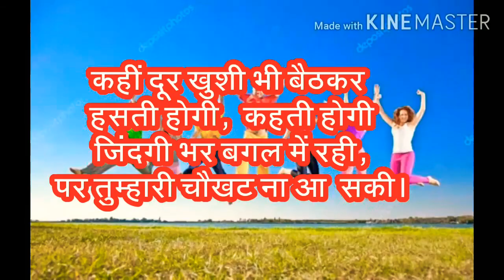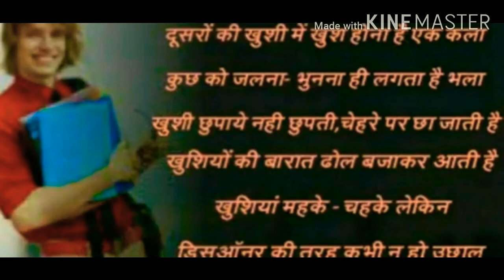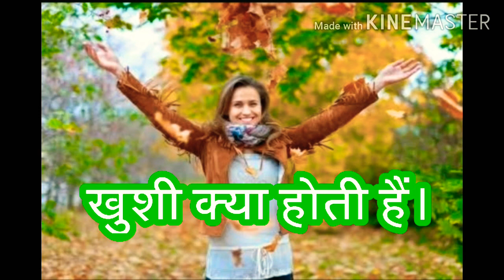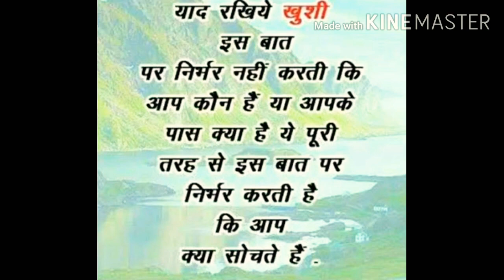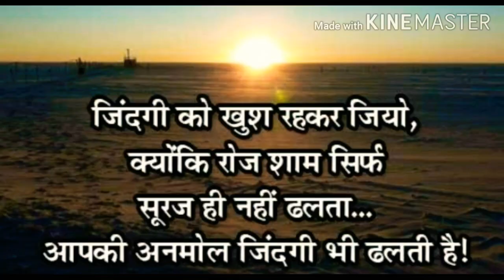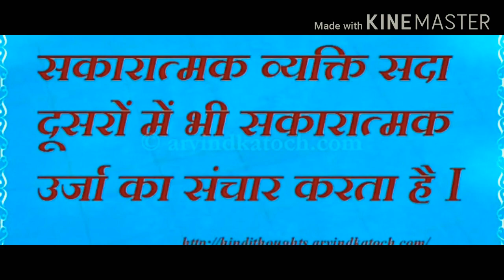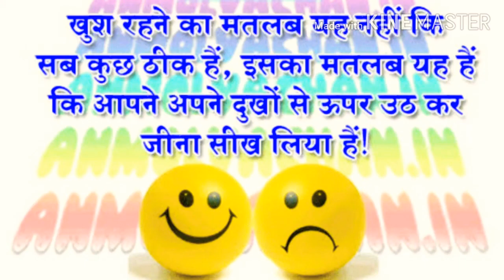KHUSHI KI TALISH (खुशी की तलाश)। SEARCH FOR HAPPINESS। इटली की लोक कथा।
KHUSHI KI TALISH (खुशी की तलाश)। SEARCH FOR HAPPINESS। इटली की लोक कथा। खुशी को कैसे तलाश किया जाए।